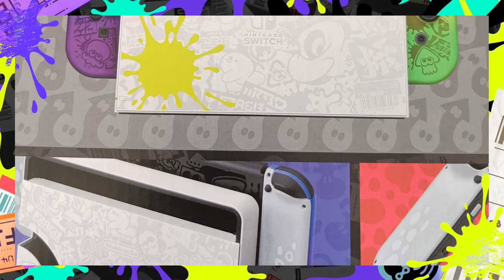[UNBOXING] Nintendo Switch OLED - Edició especial Splatoon 3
Des del dia 09/09/2022 teniu disponible a Nintendo Switch la tercera entrega de la franquícia Splatoon, anomenada Splatoon 3. El joc de trets exclusiu de Nintendo es caracteritza per disposar d'una jugabilitat única que combina el frenetisme multijugador amb certs tocs de rol estratègic, on la pintura i les armes relacionades amb tot el món de l'art en són les autèntiques protagonistes. La companyia nipona, doncs, no ha deixat escapar l'ocasió de llançar al mercat un nou model especial de la Nintendo Switch OLED plena de detalls de l'Splatoon 3. En aquest nou vídeo pel canal de Youtube de NintenhypeCat, el nostre company Quim (Popesmonja) us ofereix el desempaquetament de dita edició especial. Gaudiu-la!

◉ Nintendo Switch OLED Splatoon 3
◉ Gaudeix del multijugador de l'Splatoon 3!
◉ Juga amb el comandament Pro!
◉ Protegeix bé la consola amb la funda oficial!